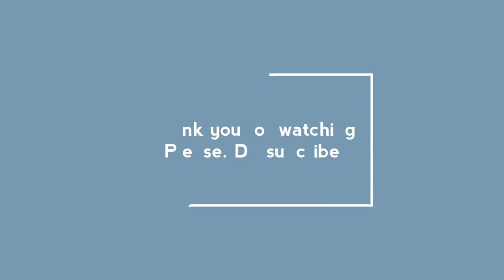Relaxing nature sea | relaxing nature scenic music | nature scenery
Relaxing nature  sea  relaxing nature scenic music relaxing nature scenery
Ocean video Nature video sea video for kids  Drone videography Watch and know Telugu
Hello to all the viewers.  The seas in this nature are beautiful to watch and some of these beautiful shots are shown in this video.  Rock music is included in this video.  Everyone loves it, from young children to adults.  That’s why I made this video.  I hope this video sounds good to all of you.